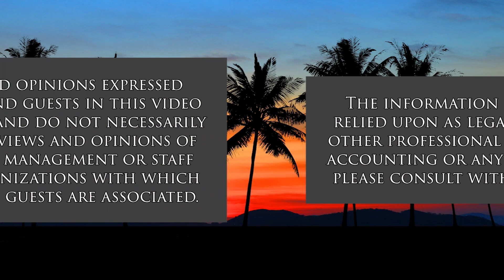Women's Rights, Civil Rights and SCOTUS (The Rule of Law in the New Abnormal)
Supreme Court Erosion of Civil Rights.  The host for this show is Chuck Crumpton.  The guests are Vernellia Randall, Jeff Portnoy, Benjamin Davis and David Larson.

US Supreme Court shifts to cut back women's rights, voting rights and other civil rights.